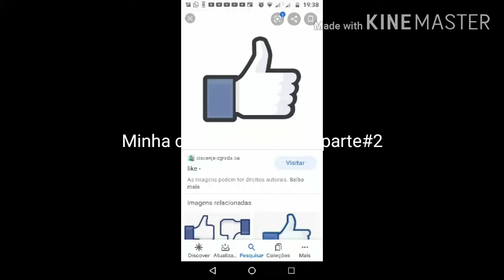Amanhã sai vídeo novo e sábado tvs um monteee